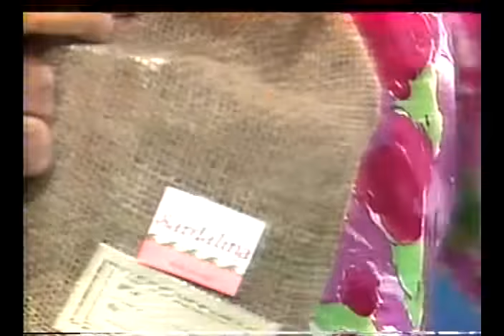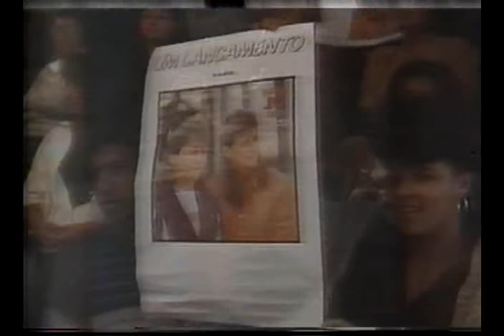Clube do Bolinha (Raridade)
Vídeo Clube do Bolinha.
Sandy e Junior, Rita Cadillac e muito mais.
Raridade!